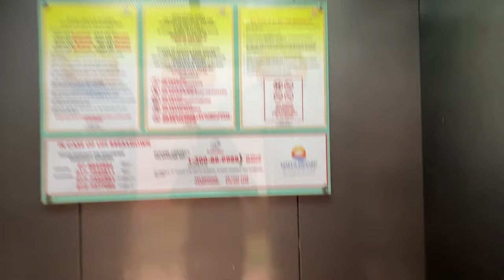SCHINDLER MICONIC B MR @ LOTUS DESARU [LIFT 1 SERVING BLOCK A]